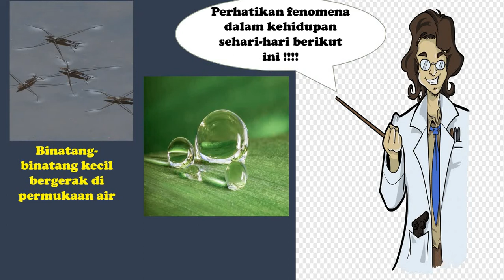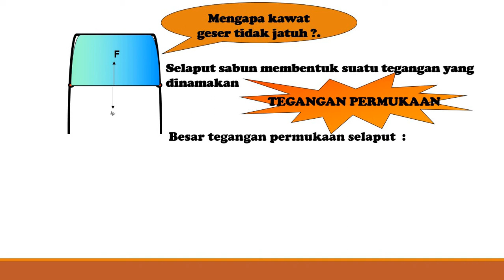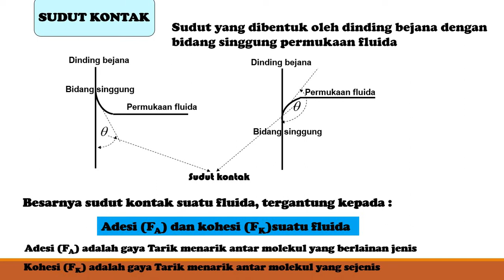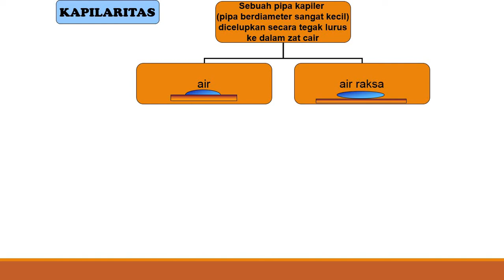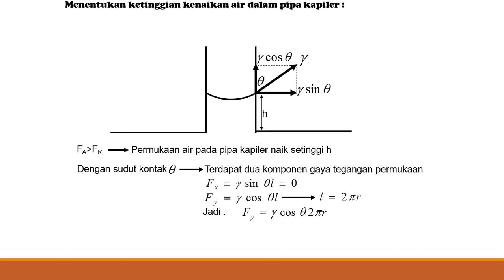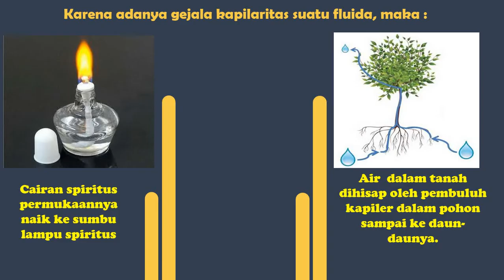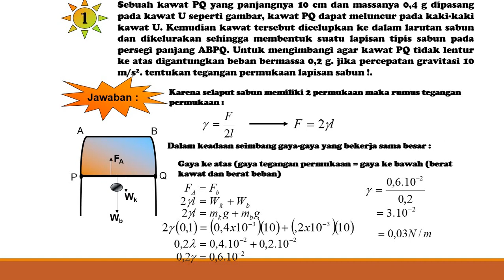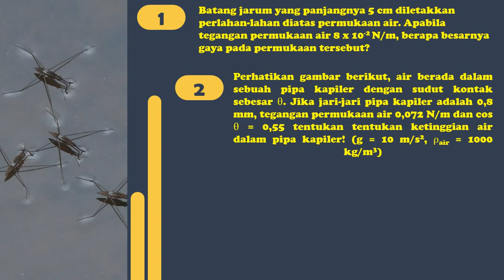TEGANGAN PERMUKAAN, SUDUT KONTAK DAN KAPILARITAS, MATERI FISIKA SMA KELAS XI MIPA SEMESTER GANJIL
Tegangan permukaan, sudut kontak dan kapilaritas adalah tiga konsep yang satu sama lain saling berkaitan erat, dimana konsep-konsep ini bisa menjawab pertanyaan dari fenomena-fenomena alam yang sering kita jumpai dalam kehidupan sehari-hari, seperti :
1. mengapa binatang-binatang kecil bisa berdiri diatas permukaan air ?.
2. mengapa silet bisa terapung diatas permukaan air ?.
3. mengapa dalam gelas ukur permukaan air berbentuk cekung sedangkan permukaan raksa cembung ?.
4. mengapa lampu spiritus bisa menyala ?.
5. dll
setelah pembahasan konsep diberikan contoh soal dan penyelesaiannya dan pada bagian akhir ada soal-soal sebagai latihan pemecahan masalah, yang pada kesempatan lain akan dibahas penyelesaiannya.